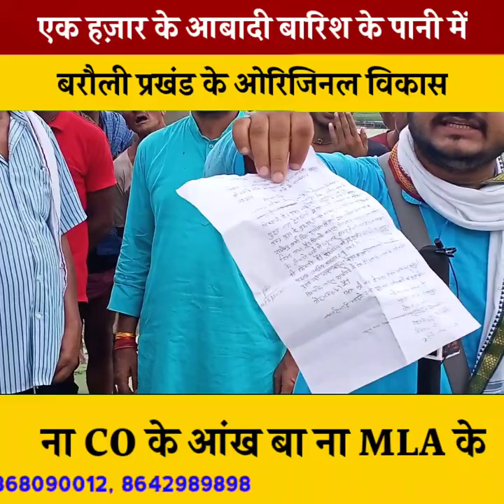एक हज़ार के आबादी बारिश के पानी में, बरौली प्रखंड के असली विकास।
नमस्कार
हम अमरजीत कुमार गिरि रऊवा सभे के भोजपुरिया झकोरा मे स्वागत बा।

अगर विडियो अच्छा लागे त हमरा चैनल के Subscribe, Like अऊरी रोज के समाचार विडियो अपना मोबाइल पर पावे खातिर घंटी (Bell Icon) के जरूर दबाई अऊरी विडियो निमन लागे त कमेंट कर के जरूर बताई।

धन्यवाद

हमार सोशल लिंक

Your Query -
Pani Me Jivan
Gopalganj Ke Barauli Prakhand Ka Vikas
Vikas Bah Gya Hai
Sonbarsa Panchayat Ka Vikas
Gopalganj Ka Jal Nikasi Samsya
Vikas Ke Nam Par Nanga Nach

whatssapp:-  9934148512